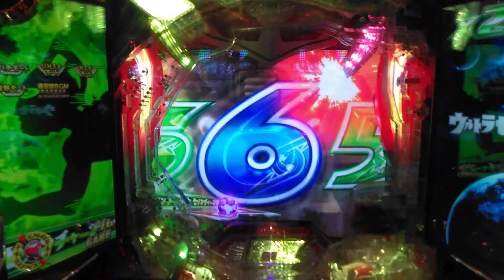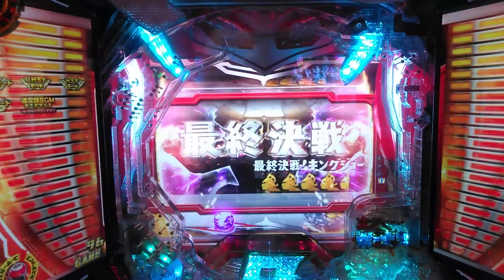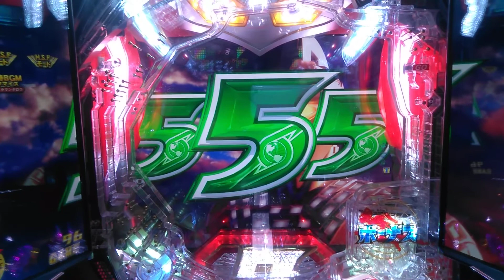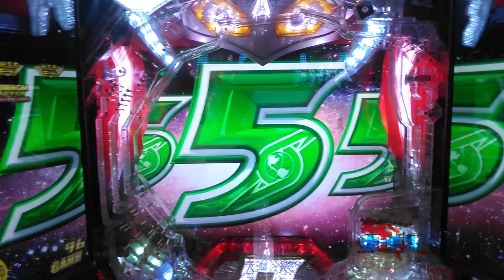CRウルトラセブン vsガッツ星人